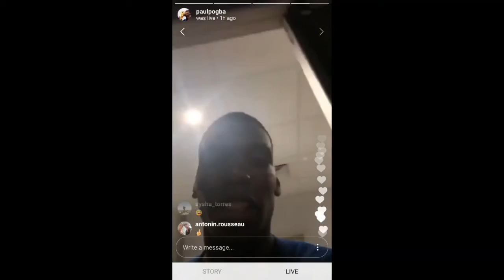Paul Pogba sings " It's coming Home" | instantly regrets singing it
Paul Pogba doing instagram Live post world- cup final